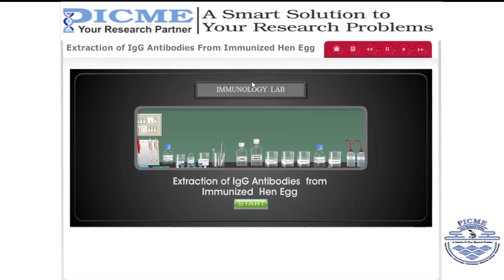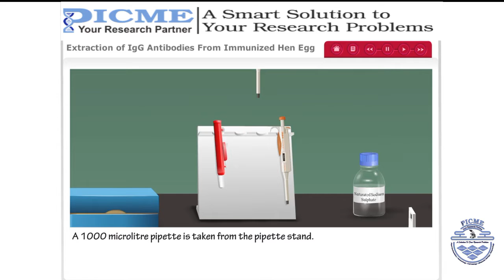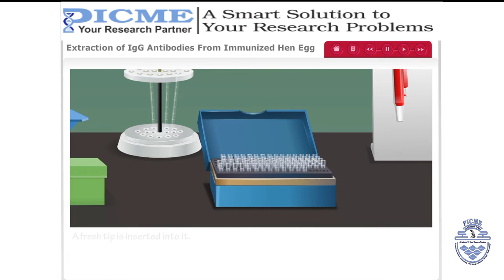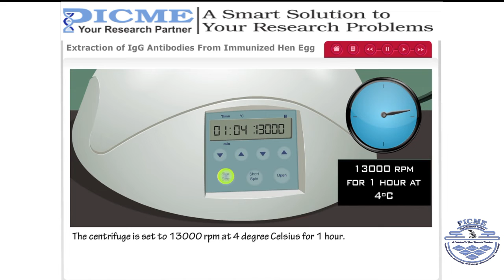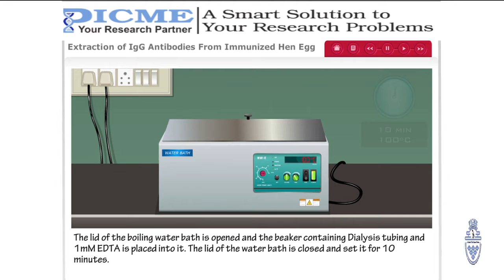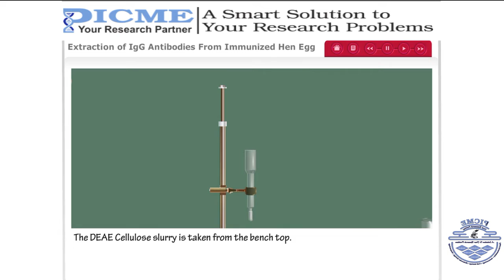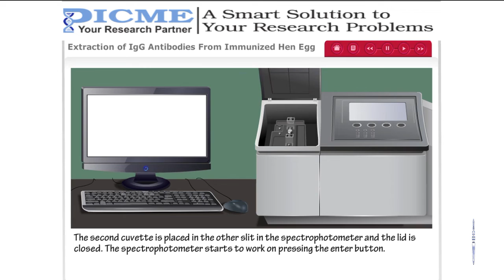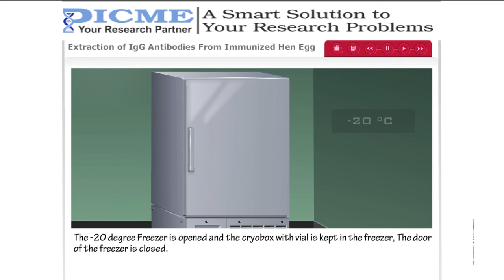Extraction of IgG Antibodies from Immunized Hen Egg ! Virtual Lab! Immunology! PICME Labs!